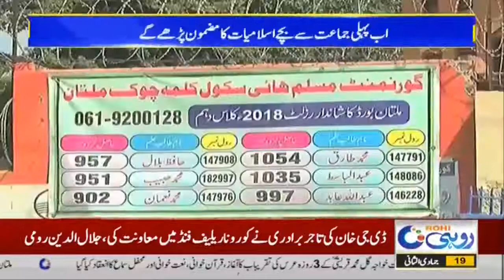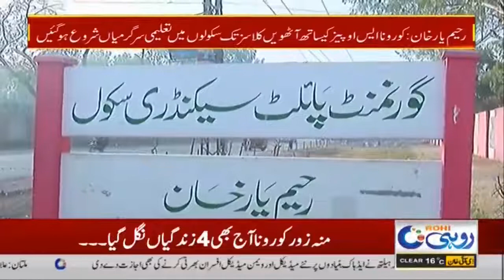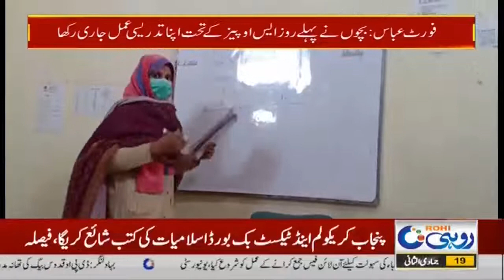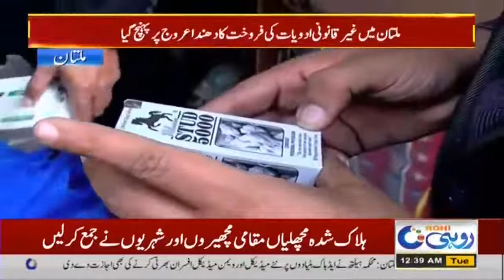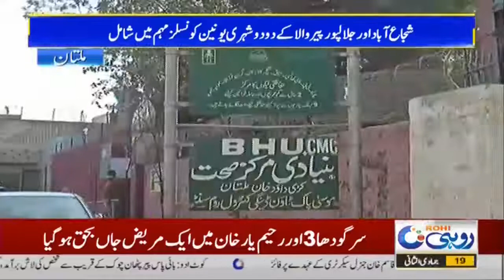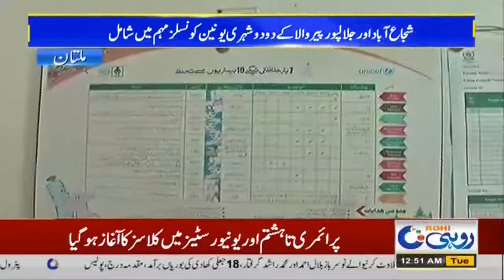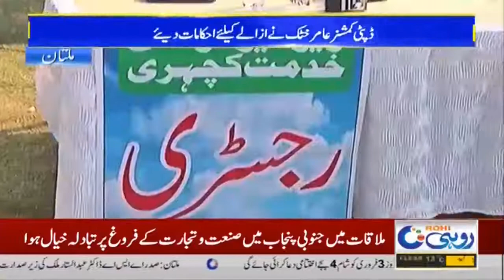12am News Bulletin | 2 Feb 2021 | Rohi